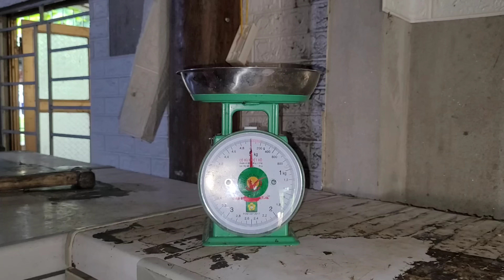What should I do. If my husband and I are apart again